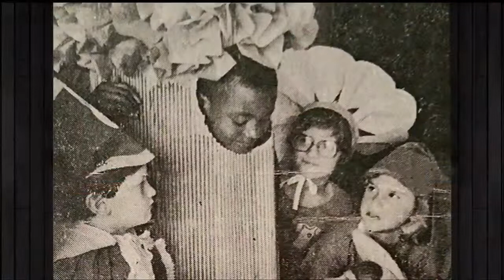"You never won a championship, but you won some Emmys! InsidetheNBA | NBA Playoffs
"You never won a championship, but you won some Emmys!